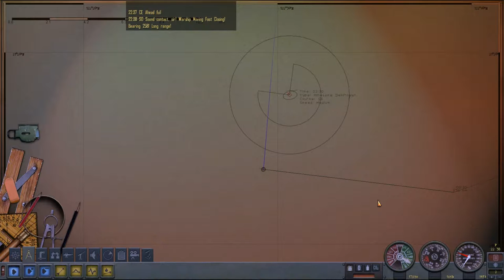Jenson Blake Classics: Silent Hunter IV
In the 'Jenson Blake: Classics' series I dedicate a little more time than usual to show off my very favourite games from years gone by. This week I look at Silent Hunter IV; a rather good submarine warfare simulation!